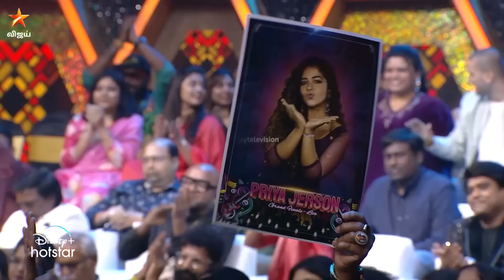Mudhal Mudhalai.. 😍👌Song By PriyaJerson | Super Singer 9 | Grand Finale | Episode Preview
சூப்பர் சிங்கர் Season 9 | Grand Finale SuperSingerSeason9 SuperSinger9 SS SuperSinger SuperSingerSenior VijayTelevision VijayTv Click to watch on Disney+ Hotstar